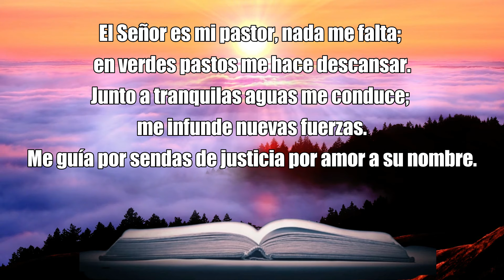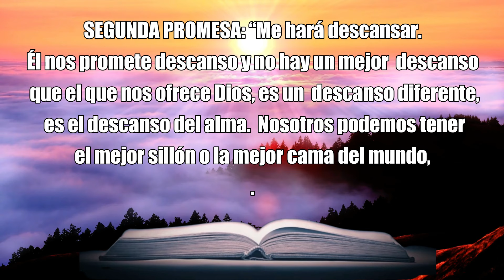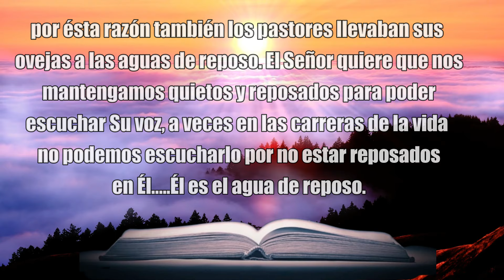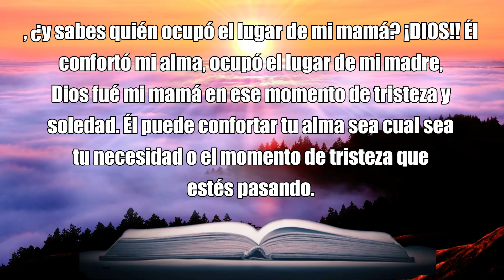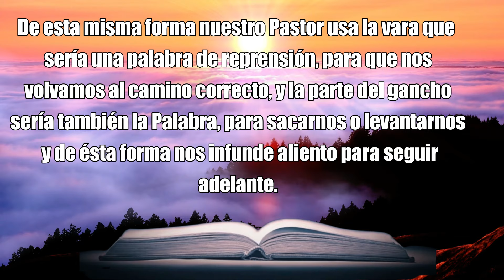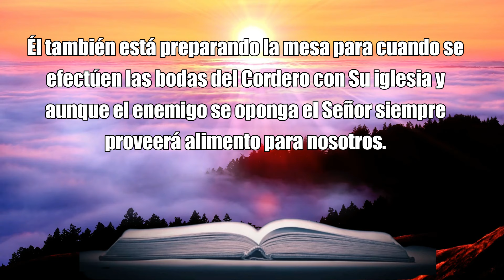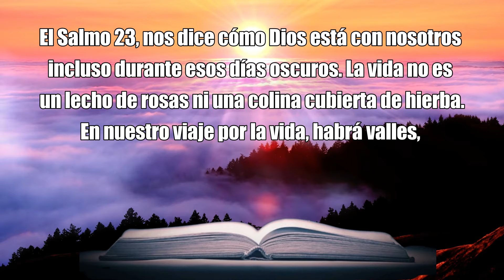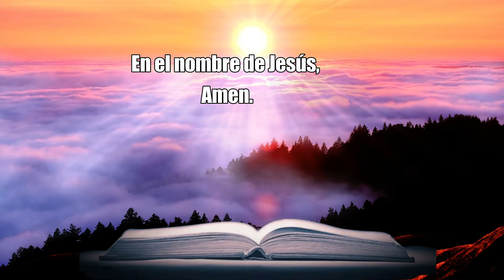SALMO 23: Oración Poderosa de Protección y Liberación del Dia de Hoy Lunes 01 de Enero 2024